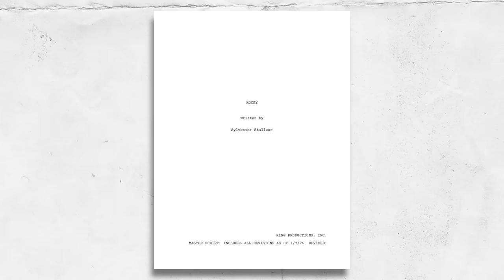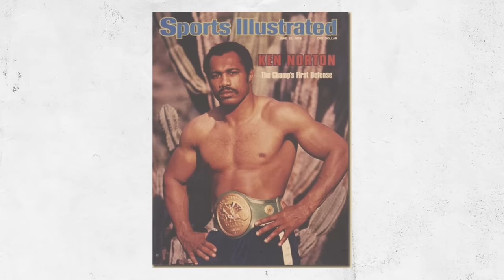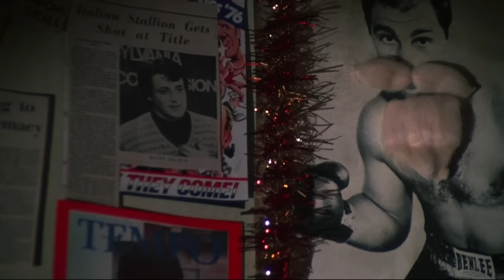The Greatest Underdog Story Ever Told | Stallone On Making ROCKY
Sylvester Stallone looks back on creating the character of Rocky and the making of the film. In many ways, Stallone's triumphant story of getting the movie made parallels the character of Rocky he was portraying.